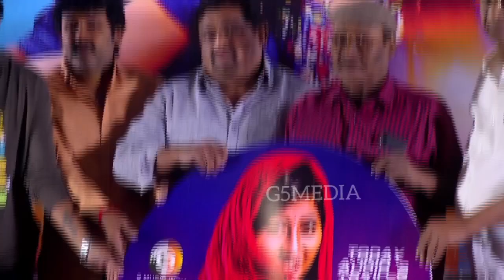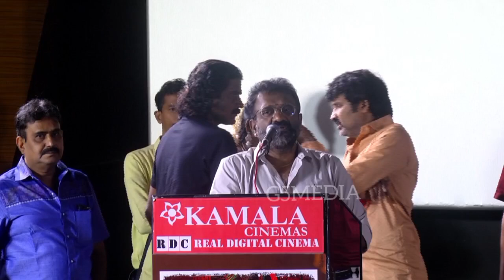மான் வேட்டை திரைப்பட இசை வெளியீட்டு விழா krajan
மான் வேட்டை திரைப்பட இசை வெளியீட்டு விழா